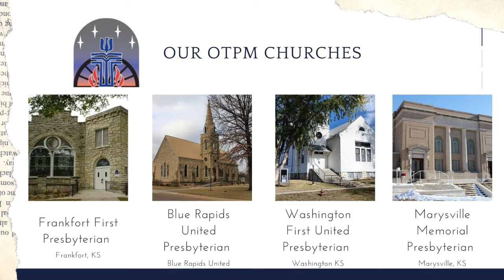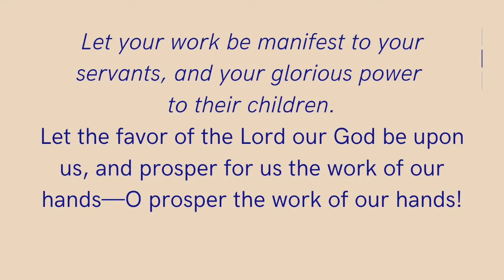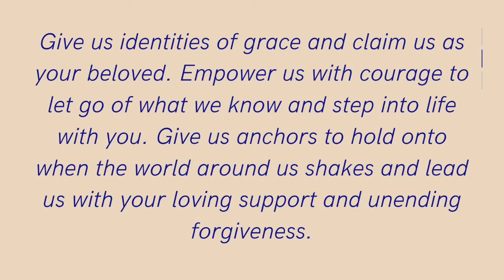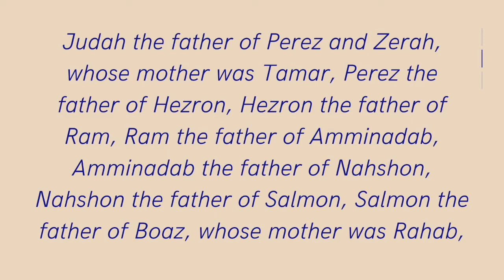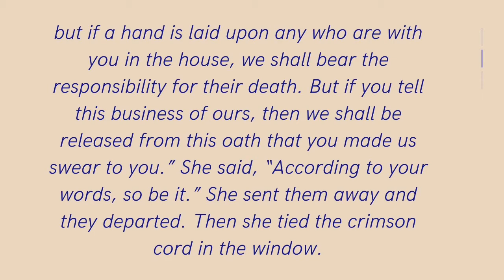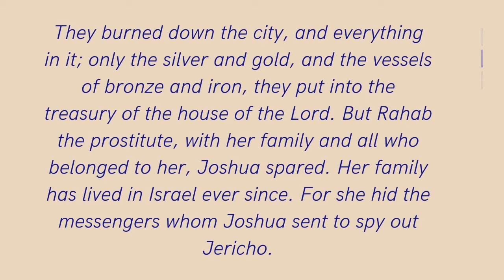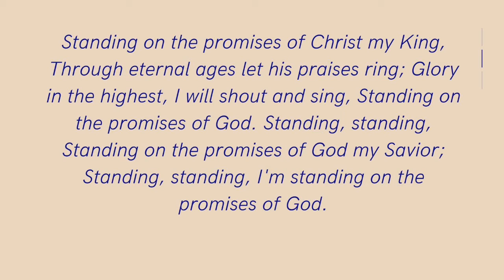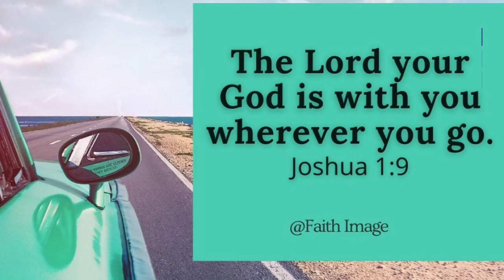Your God is indeed God in Heaven above and on earth below.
Rahab's story reads like a spy novel. But behind all the action we find God's redemptive grace bringing new meaning to a broken life.